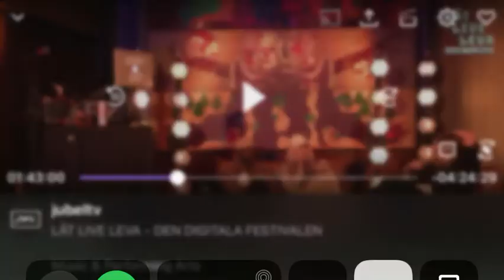Ängie & Harrison First discuss their album at Lät Live Leva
Ängie and Harrison First discuss how they met, upcoming album and more